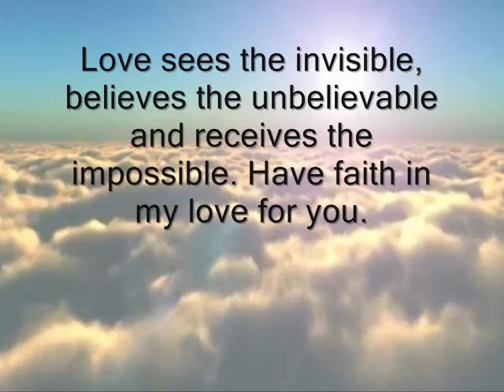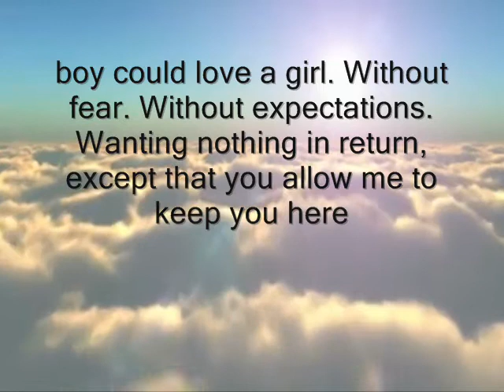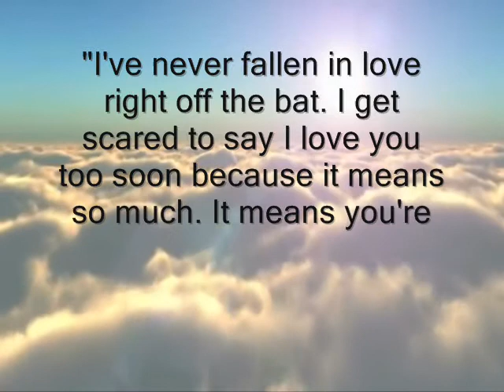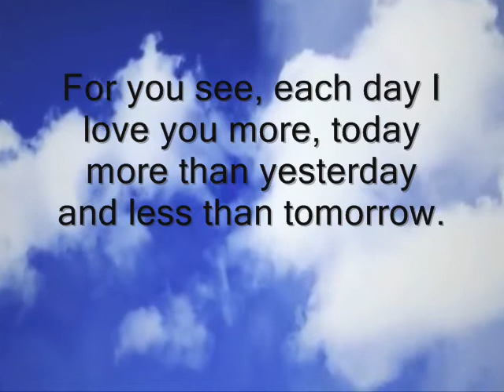Love Street ~ World Party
beautiful tune by world party